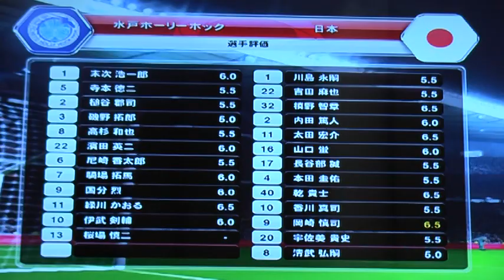俺たちのフィールド リザーブドックス ｖｓ ハリルＪＡＰＡＮ